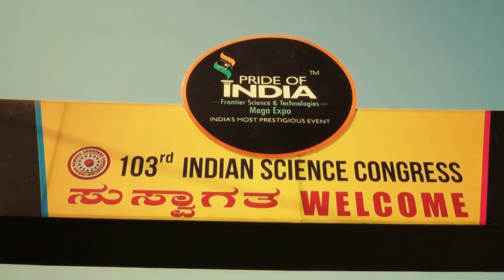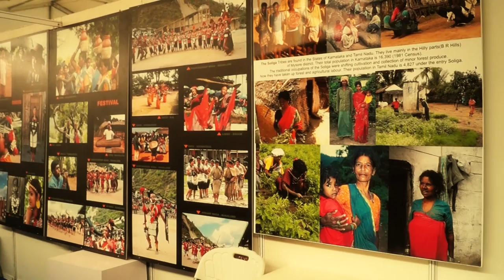Exhibition in Indian Science Congress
This is a video-documentation of the Exhibition conducted by the Anthropological Survey of India (Ministry of Culture, Government of India) on the theme “Indigenous Technologies & Cultural Traditions of People of India” during the “Pride of India Expo” of the 103rd Indian Science Congress, held from 03rd to 07th January, 2016 in the University of Mysore, Manasa Gangothri, Mysore. The gallery of Anthropological Survey of India was inaugurated by Dr. Harsh Vardhan, Hon'ble Union Minister for Science & Technology & Earth Sciences, Government of India.